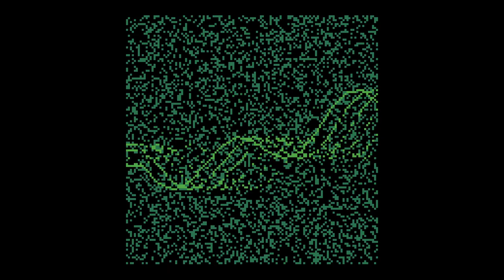Busy-8 (WIP)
8 bit tracker music